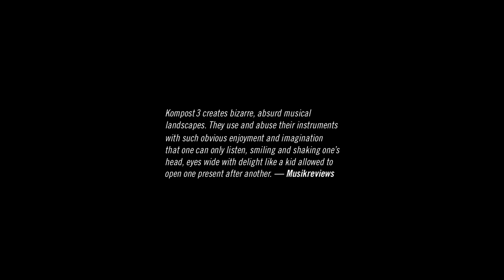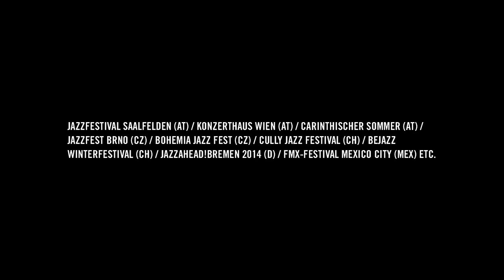Kompost 3 - EPK 2016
Get "Ballads For Melancholy Robots" by Kompost 3 on CD!

Bremer Jazzpreis 2014
BAWAG P.S.K. Next Generation Jazz Award 2014

Martin Eberle: trumpet, fluegelhorn, slide trumpet
Benny Omerzell: piano, organ, keyboards
Manu Mayr: electric & double bass
Lukas König: drums, percussion, synthesizers

“Rattling, blasted trash-funk grooves emerge, only to come under fire from noisy free interludes. The Hammond organ is unleashed, its mangy tubes made to howl. Meanwhile the trumpet gently meanders, its voice ascending now and then to joyous, soulful pathos, rising above all possible questions of taste. Cliché? Who cares? In their fresh, sassy manner, Kompost 3 is following their own cannily chosen path.” Andreas Felber (Falter)

Video Edit: Barbara Zerlauth
Camera: Andreas Harrer, Leo Riegler